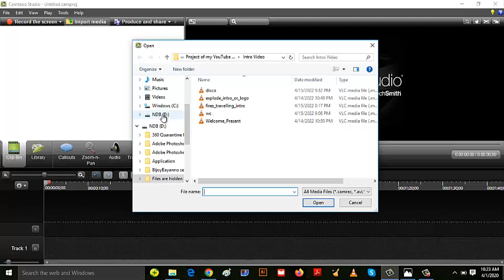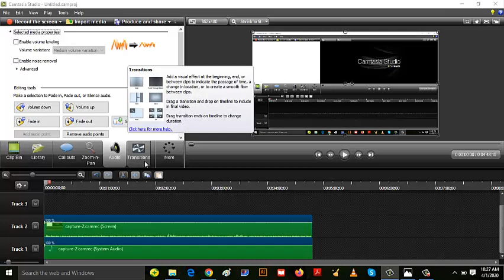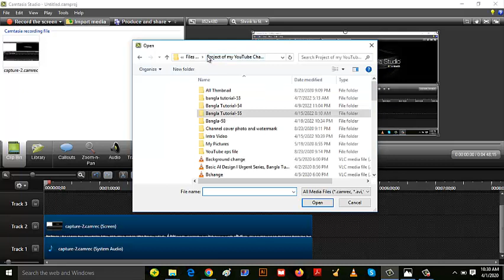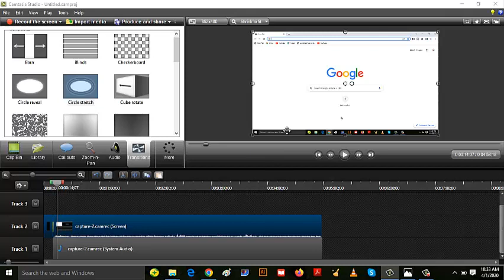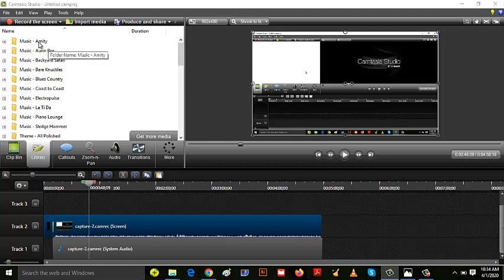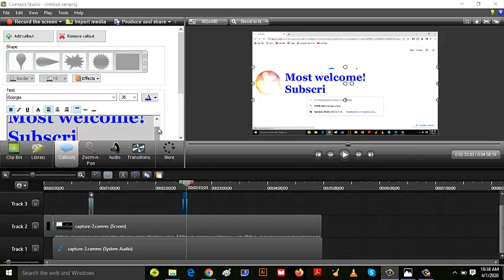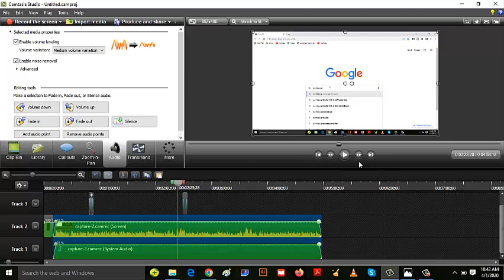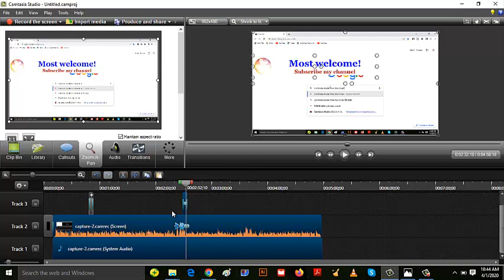Best Video Editing Software l Camtasia Studio l Full Bangla Tutorial for Beginners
Welcome to Nayeem Design Bank. You will learn by this video, how to edit video with Camtasia Studio.

Thanks.